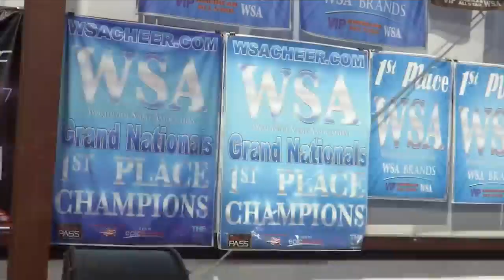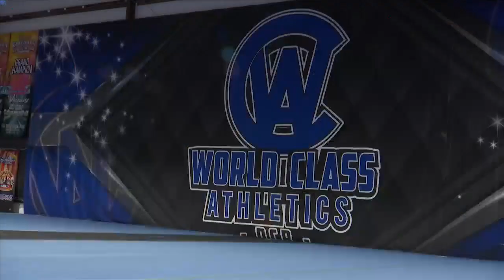World Class Athletics cheer teams bring home 181st national title